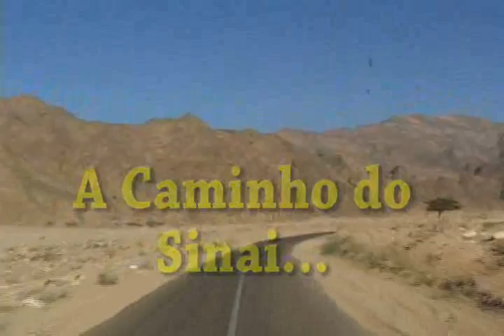Terra Santa - Rafdin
viagem a terra santa - Rafdin.